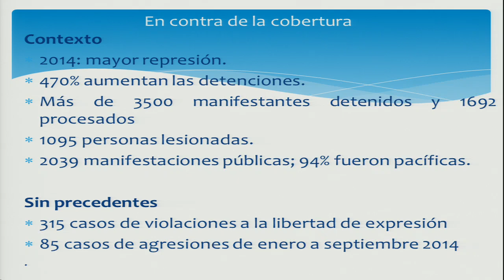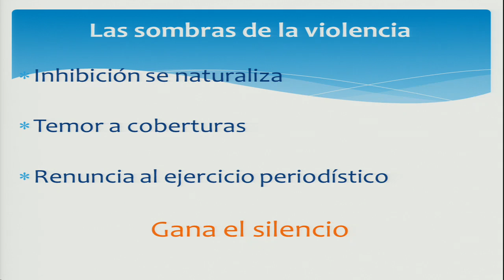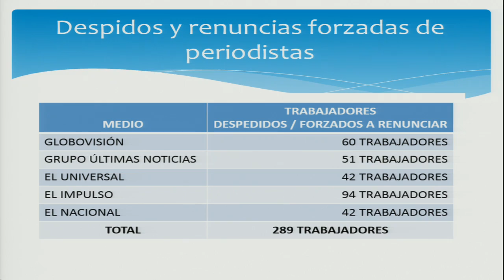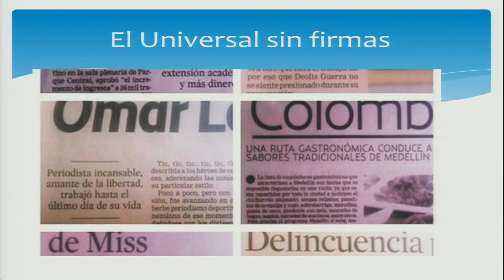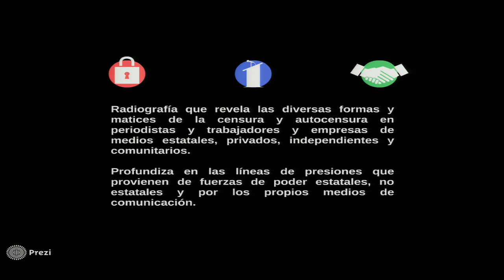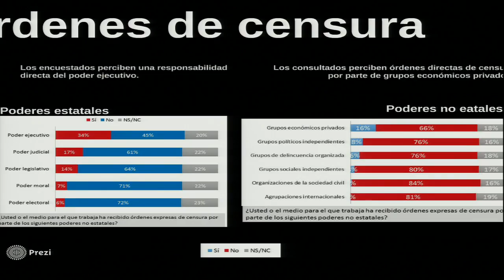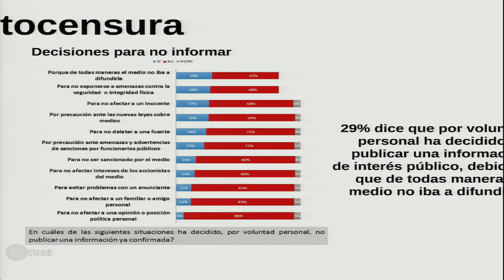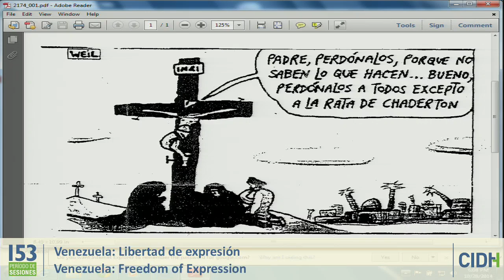Venezuela: Libertad de expresión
Situación del derecho a la libertad de expresión y acceso a la información en Venezuela / 153 Período de Sesiones - Martes 28 de octubre de 2014